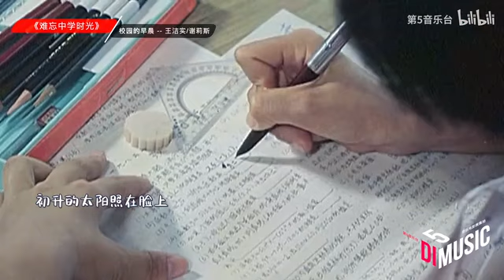八十年代经典歌曲《校园的早晨》，旋律欢快，怀念那些纯真的年代【第5音乐台】